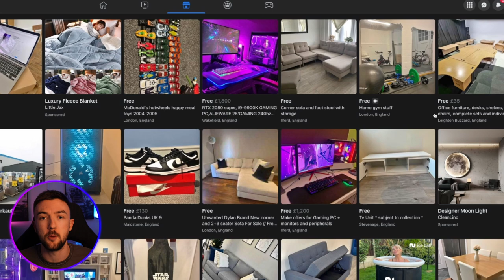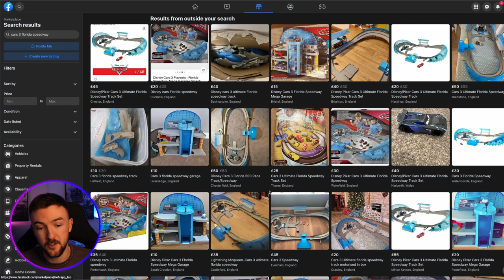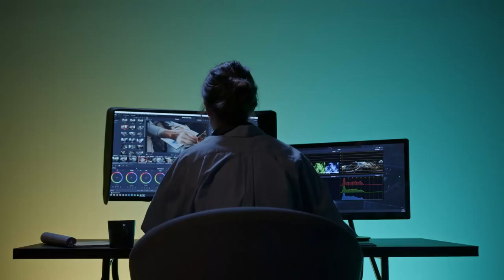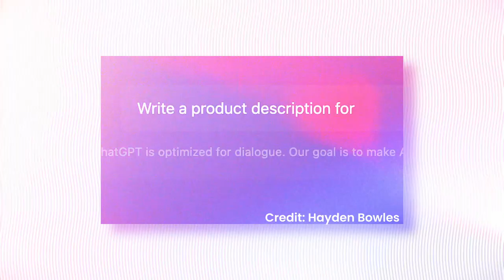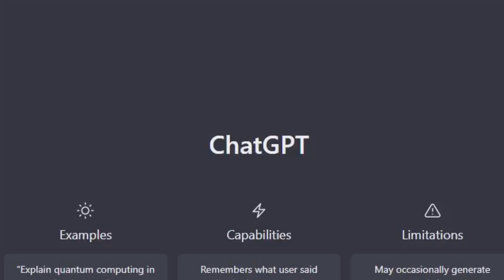5 Ways To Make Money Online In 2023 With Zero Start Up Cost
There are many ways to make money online in 2023. These are 5 of the BEST ways to do so with no start up cost.

♪ Bake a pie (Prod. by Lukrembo)